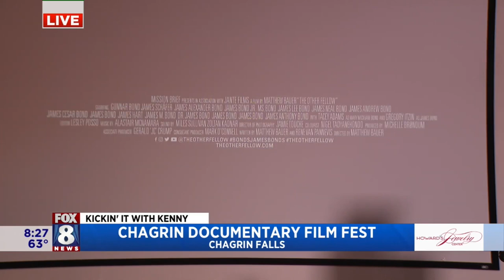Fox News interview with Matthew Bauer, James Bond and James Bond Jr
James Bond and James Bond Jr live on @fox8newscleveland from @chagrinfilmfest with @kickinitwithkenny

Thanks to the festival organisers, @ohiohumanities and North American Distributors @gravitasventures